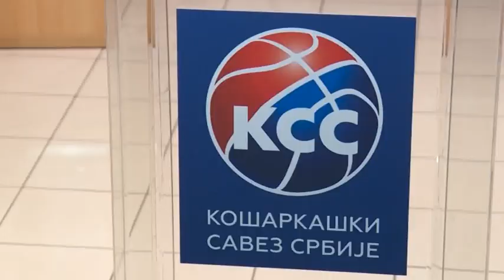18 05 SVE SPREMNO ZA EVROPSKO PRVENSTVO ZA KOSARKASICE